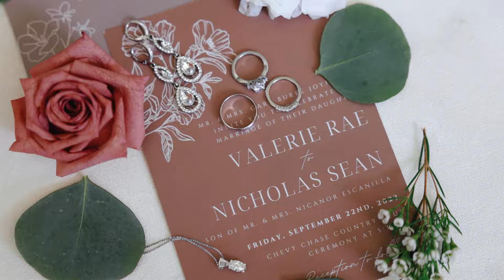I'm truly lucky to have found you | Chevy Chase Country Club Wedding Video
Val and Niko's love story is so beautiful and special, and I'm so happy they incorporated so much of that into their wedding vows! They met at Anytime Fitness; Val worked there, and Niko was a frequent attendee. Niko noticed Val working and wanted to talk to her the second he saw her. Niko turned to his buddy and said he wanted her phone number but was too shy to approach her. Eventually, he stopped by her office to say hello. On their first date, they talked for hours; it was instant chemistry and effortless! Val ended up moving across the country almost immediately after this, so did a long-distance relationship for a few years, and met up everywhere around the country to see each other. Eventually, they moved together to Colorado and live happily with their two dogs! They describe themselves as complete opposites but fit together so perfectly!

Videography // Chaviano Creative
Venue // Chevy Chase Country Club
Coordinator // LMV Wedding Consulting
Hair + Makeup // Hairs 2 the Bride
Florist // Town & Country Gardens
Photography // Joanna & Brett Photography
DJ // Rebel Entertainment Group
Officiant // Rev Russ Sorensen
Cake // Lovin Oven Cakery
Getting Ready Hotel // The Westin Chicago North Shore
Rings // Brilliant Earth
Bride's Dress Designer // Essense of Australia
Bride's Dress Store // Genevieve's Bridal Couture
Bridesmaids Dresses // Azazie
Men's Attire // SuitShop

Want me to film your wedding at Chevy Chase Country Club?

I film weddings in Illinois, as well as destinations. I would love to be part of your wedding day!